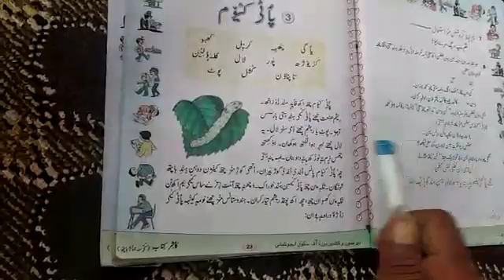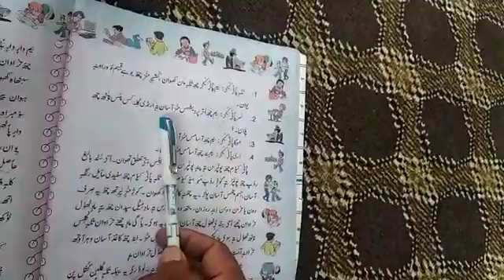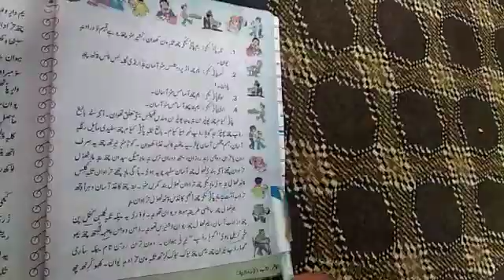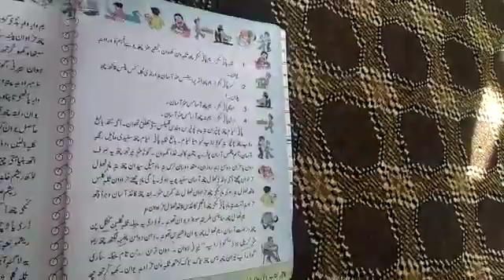Mohd Ashraf Rather ups naribal payeen